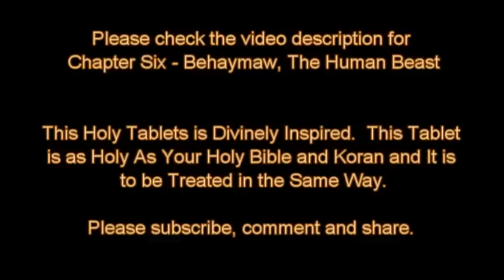Holy Tablets: Chapter Six - Behaymaw, The Human Beast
Holy Tablets: Chapter Six - Behaymaw, The Human Beast. By Dr Malachi Z York.

THE HOLY TABLETS

This Holy Tablets is Divinely Inspired.  This Tablet is a Holy As Your Holy Bible and Koran and It is to be Treated in the Same Way.  This is a Revelation for you from the Most High to set Straight the Records to Remove the Falsehoods.  The Koran Has not Changed the World, Nor Has the Torah or the New Testament.  They have Done Nothing for us the Nubians but were Used to Enslave Us, So the Most High and His Heavenly Hosts Have Decided that It Was Time to Renew the Nubian History.  It is Time for the Nubians to Have their Own Scripture for their Spiritual Upliftment and Guidance.

This Is Your Scripture Treat It As Such.

Do Not Read the Holy Tablets while Angry, for the Information that is Within the Confines of its Pages are Given to You in Order to Break this Evil Hypnotic Spell of Spiritual Ignorance and Racial Blindness!!!